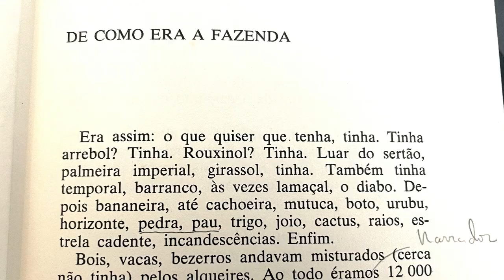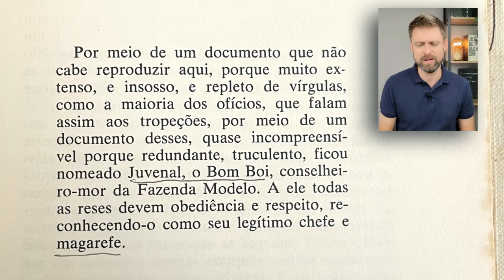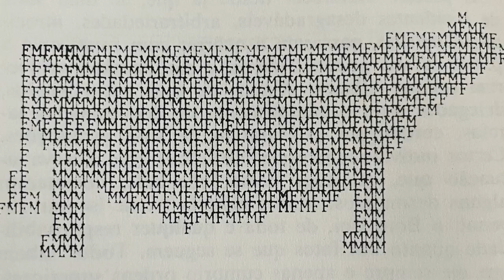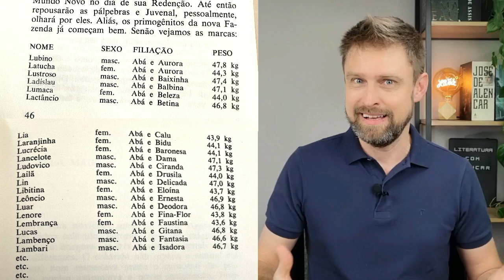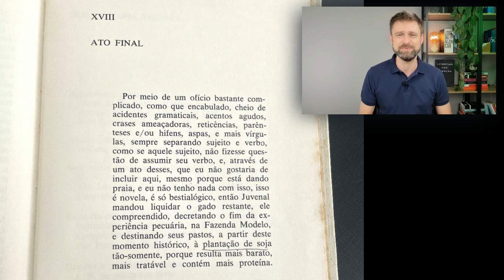RESUMO DA OBRA FAZENDA MODELO de Chico Buarque | Análise e comentários | Vestibular UFSC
Você fará o vestibular UFSC? Então este resumo da obra Fazenda Modelo, de Chico Buarque, junto de análise e comentários, pode te ajudar muito!!!

Independente de você ser vestibulando ou não, o resumo da obra Fazenda Modelo, de Chico Buarque, é um vídeo que pode te interessar muito, uma vez que estamos falando de uma obra incrível! Então, segue comigo nesta análise seguida de comentários!

E aí, nossos vídeos estão ajudando de alguma forma? Você também pode nos ajudar! Ative também o sininho para ser notificado e acompanhar mais conteúdos!

Sigam também no Instagram para ver ainda mais conteúdos!

Neste canal ajudo você, de maneira descontraída e, ao mesmo tempo, sólida, a aprender a literatura e se preparar ainda melhor para suas provas, vestibulares, ENEM, concursos. Quero também democratizar e desmistificar a Literatura para muitas pessoas que desejam simplesmente aprender mais sobre esta arte e se conectar ao mundo das palavras.